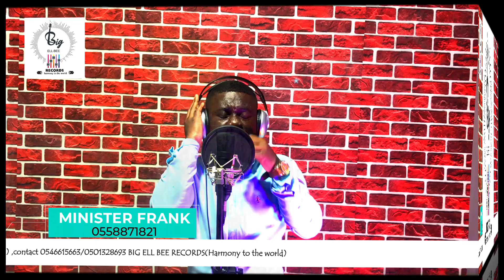MINISTER FRANK __CRY TO THE LORD.(PRAYER SONGS)_2023 fypシ゚viral